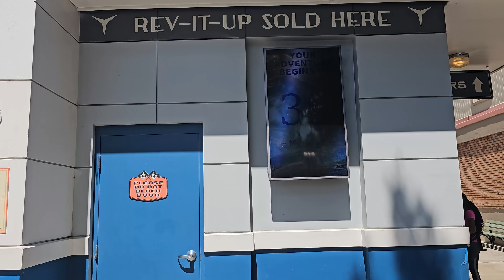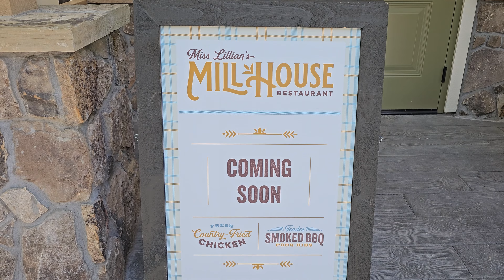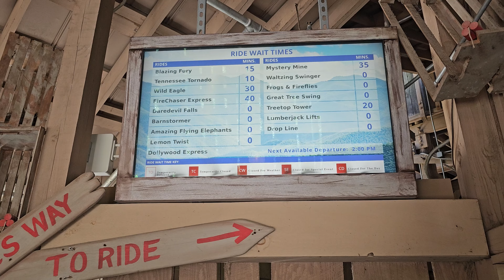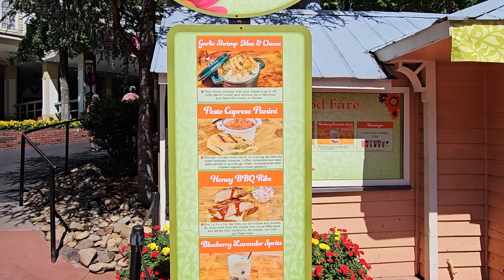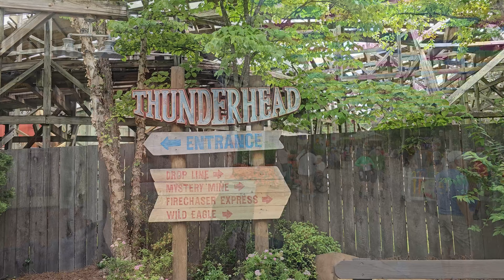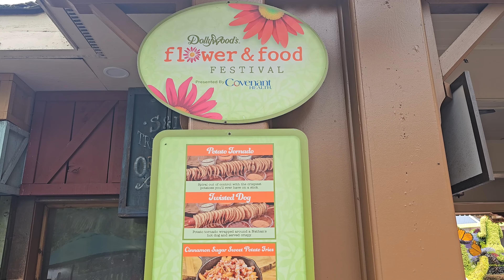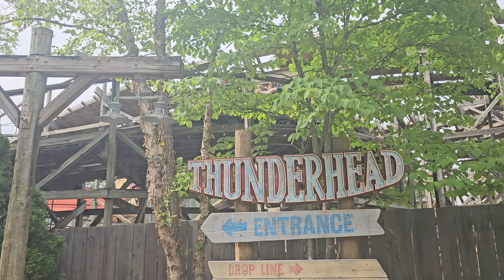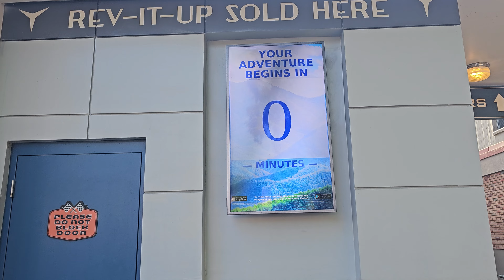2 Days At Dollywood for the Flower and Food Festival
First trip of the Season and I went to Dollywood for the Flower and FOod Festival. Riding Coaster's and trying Food!